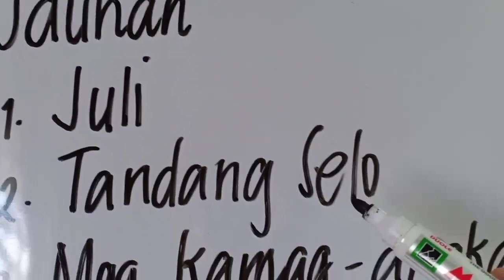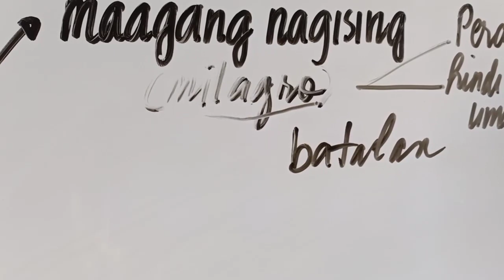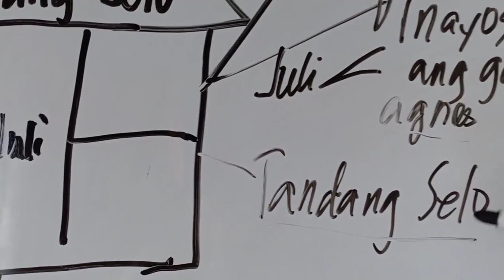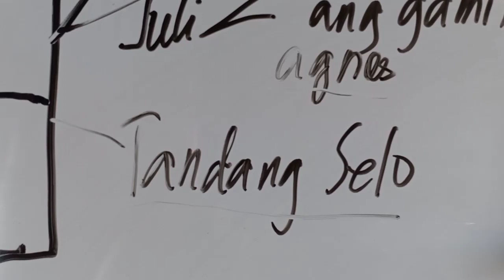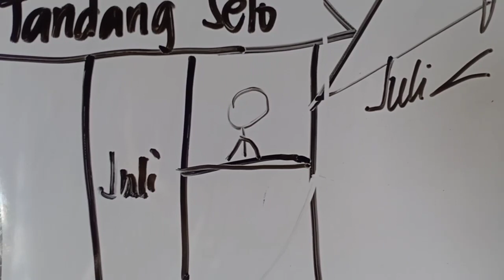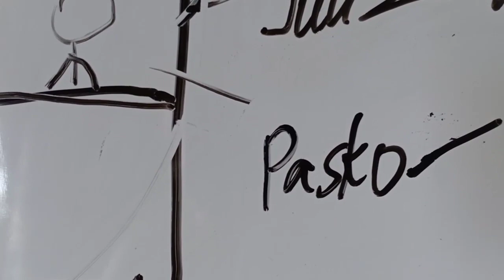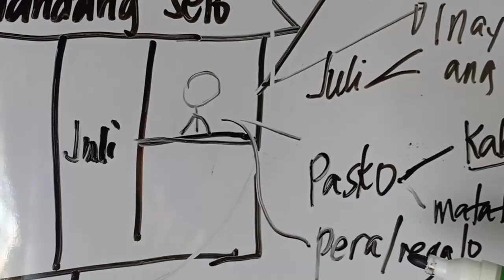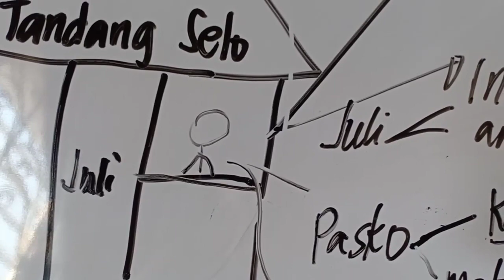EL FILIBUSTERISMO Kabanata 8: Maligayang Pasko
Ang araw ng pasko ay araw na kinatatakutan ng mag-anak na Tales.Isang pangyayaring kaawa-awa dala ng pagmamalupit ng mga taong ganid sa kapangyarihan.